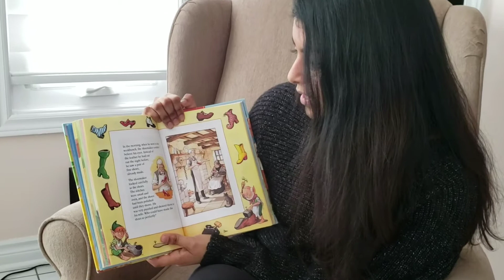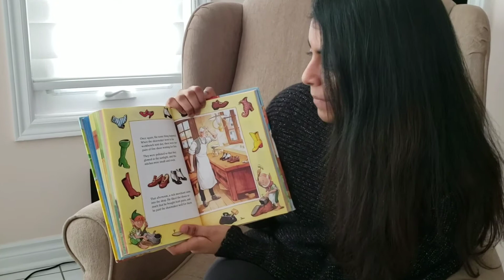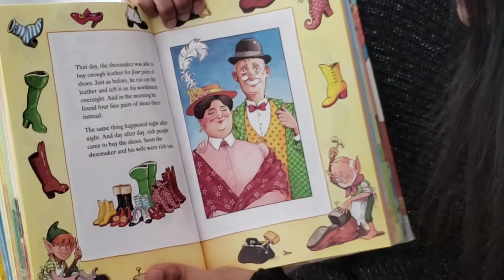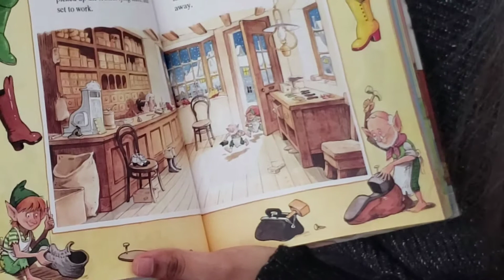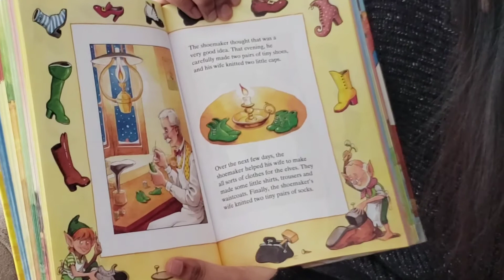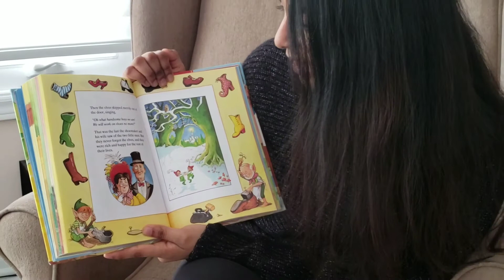Read Along with Coach Kristine (The Elves and the Shoemaker)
Today, Coach Kristine reads The Elves and the Shoemaker